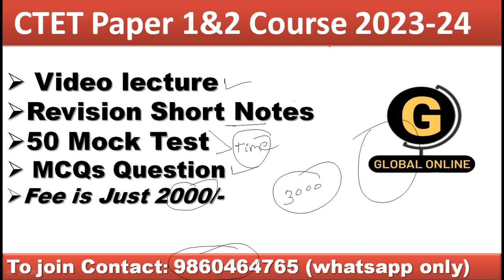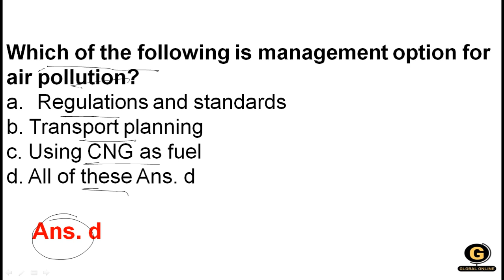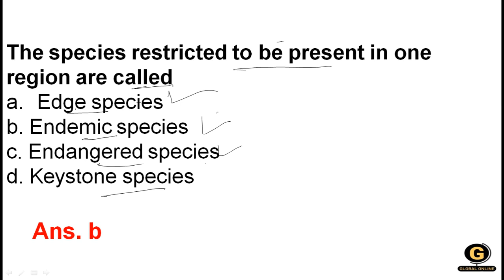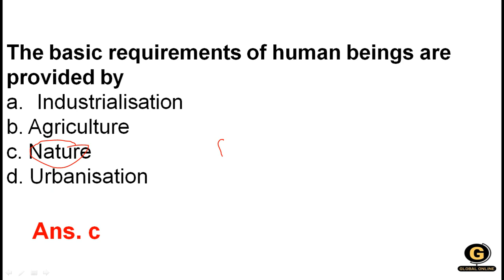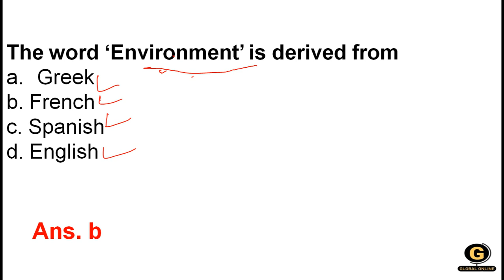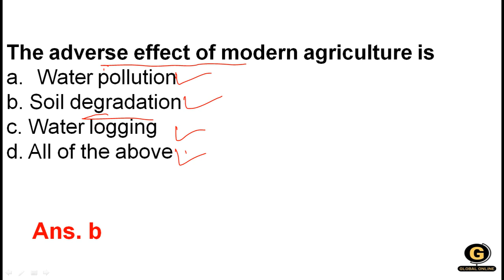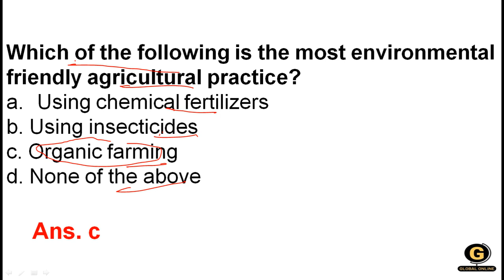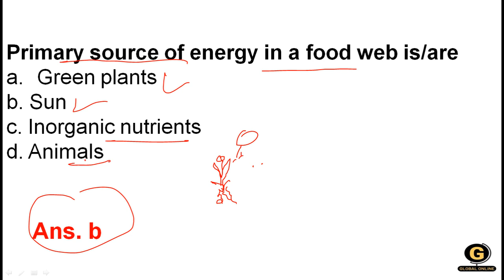Environmental Studies for CTET Exam| पर्यावरण अध्ययन for CTET| Ctet Exam 2023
In this  lecture we have discussed important Multiple choice  questions from the Environmental Studies unit for the preparation of CTET Exam 2023.
CTET Exam will have two papers for 250 Marks. Environmental Studies contains 30 questions and
On this channel, I've created a vibrant and supportive community that is committed to your success. Together, we will explore the CTET syllabus, dissect complex topics, and discover effective study techniques that will empower you to not only pass the exam but excel in it.

I understand the challenges that come with CTET preparation, from the vast syllabus to the pressure of performing well. But fear not! Here, we will tackle these challenges head-on, providing you with valuable insights, exam tips, and tricks to help you navigate the CTET journey with confidence.

Remember, CTET is not just an exam; it's a stepping stone towards your dream career as an educator. Together, let's embark on this exciting adventure, where we transform your potential into excellence and guide you towards a rewarding and fulfilling teaching profession.